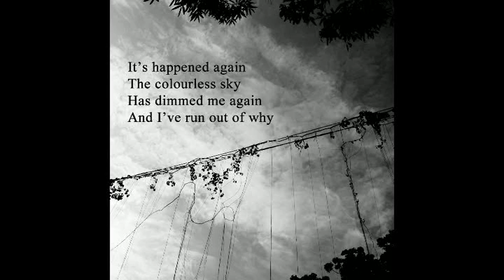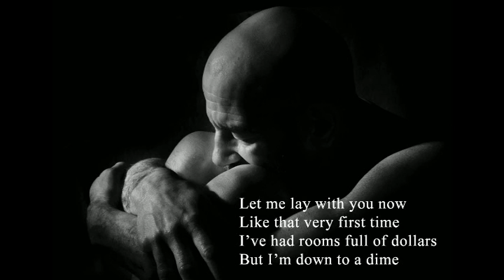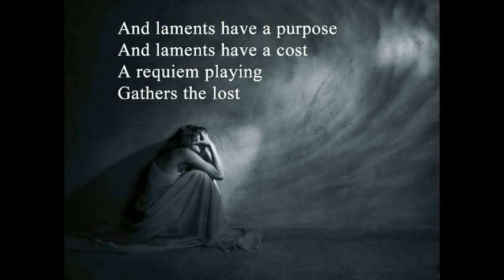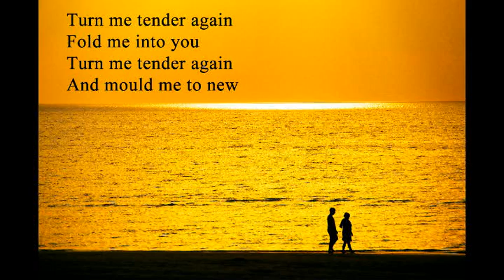Turn Me Tender (Martyn Joseph)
A beautiful piece by Martyn Joseph about reconnecting with God - I made the accompanying slideshow for a Sunday service a while back. Lyrics are from the album sleeve, rather than a straight transcript, so there are occasional discrepancies.

(Sorry about the occasional fuzziness. My encoding skills still need some work; this was the best I could do after several attempts!)